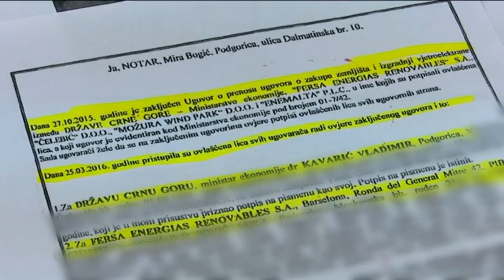200828 NAJAVE ZA DNEVNIK